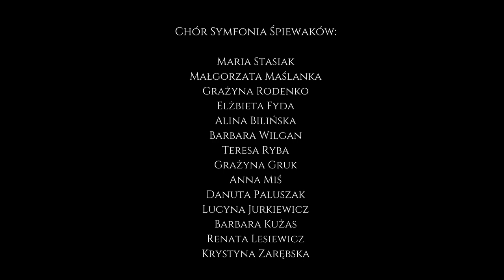Świąteczny Koncert „Hej kolęda, kolęda!” - Chór Symfonia Śpiewaków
Serdecznie zapraszamy do wspólnego kolędowania z Chórem Symfonia Śpiewaków!

Wykonawcy:
Chór Symfonia Śpiewaków:
Maria Stasiak, Małgorzata Maślanka, Grażyna Rodenko, Elżbieta Fyda, Alina Bilińska, Barbara Wilgan, Teresa Ryba, Grażyna Gruk, Anna Miś, Danuta Paluszak, Lucyna Jurkiewicz, Barbara Kużas, Renata Lesiewicz, Krystyna Zarębska;

Akompaniament: Michał Olejnik
Dyrygent: Sebastian Sikora

Realizacja:
Film: Jacek Piątkiewicz, Batłomiej Dębicki - JPMultimedia.pl
Montaż video: Mateusz Pich
Dźwięk: Michał Jelonek
Zdjęcia: Łukasz Domański

Wydarzenie zostało zarejestrowane na scenie Sali Koncertowej Radio Wrocław.

Koncert odbył się w ramach projektu realizowanego przez Polskie Stowarzyszenie Animatorów Kultury „Kulturalny Koneser” - "Seniorzy w akcji".